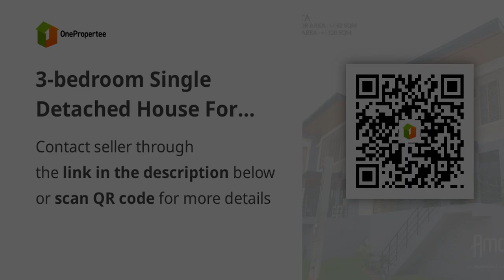3-bedroom Single Detached House For Sale in Compostela Cebu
3-bedroom Single Detached House For Sale in Compostela Cebu
Price: ₱ 6,846,809
House Type: Single Detached House
Number of Bedrooms: 4
Number of Bathrooms: 2
Floor Area in sqm: 82 sqm.
Lot Area in sqm: 120 sqm.
Number of Floors: 2
Number of Car Parking Spaces: 2